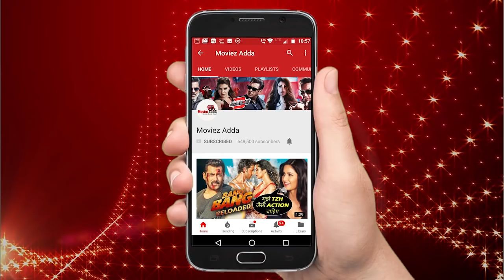Salman's Sister Arpita Calls Katrina My Gorgeous Katrina - Take A Look